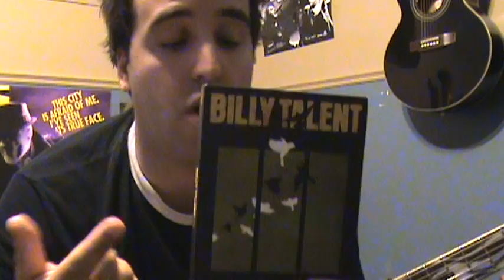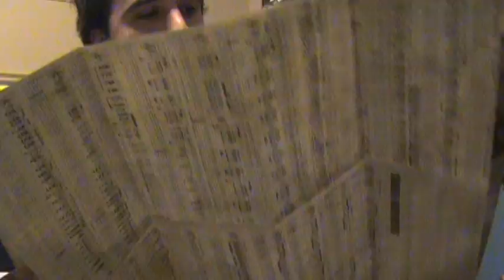Critique d'album : Billy Talent - Billy Talent 3 (Guitar's Villain)